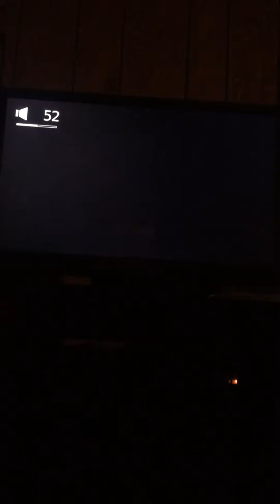Tales of xillia part 22